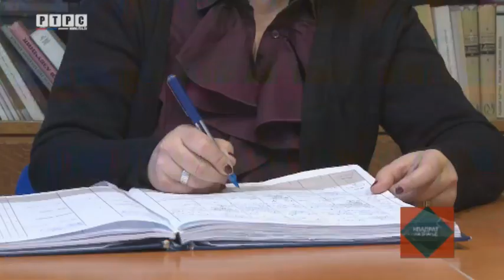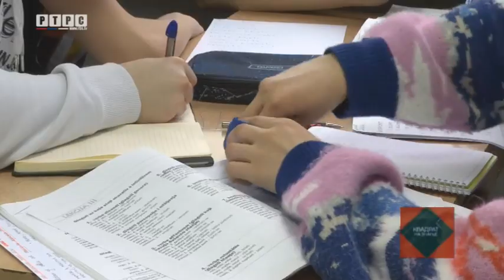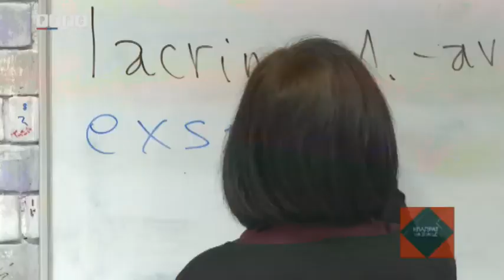Banjalučka profesorka Tatjana Jurić dobitnica brojnih nagrada i priznanja